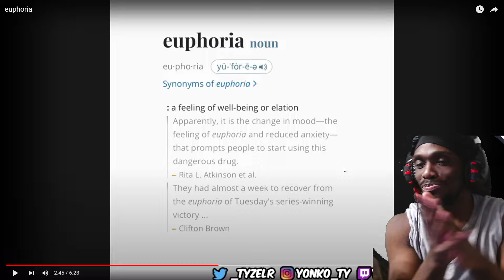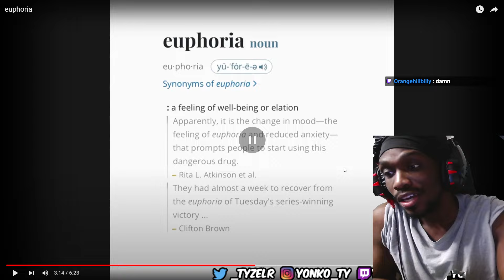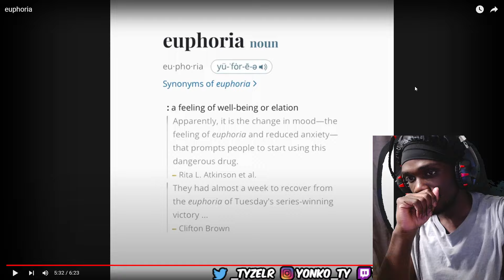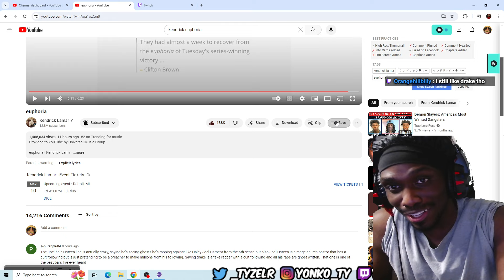DRAKE GOT BODIED!! Kendrick Lamar - Euphoria REACTION